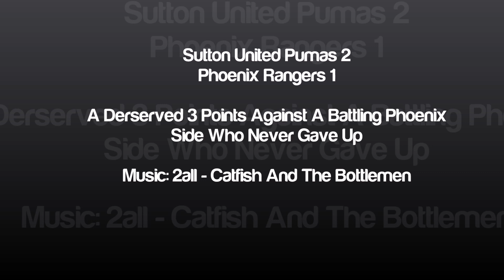Sutton Utd Pumas U16'S v's Phoenix Rangers Home CWYFL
CWYFL League One - Week Three